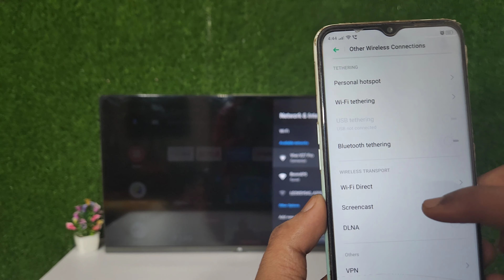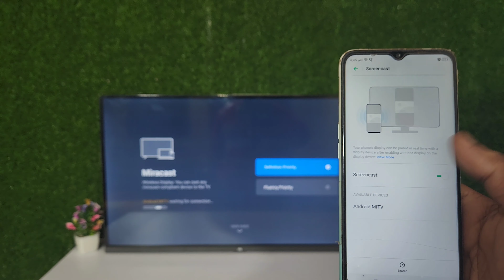oneplus mobile ko mi tv se kaise connect kare | mi tv me oneplus mobile kaise connect kare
oneplus mobile ko mi tv se kaise connect kare

mi tv me oneplus mobile kaise connect kare

tv me phone kaise connect kare

oneplus phone ko redmi tv me kaise connect kare

redmi tv me oneplus phone kaise connect kare

mi tv me oneplus phone kaise connect kare

how to connect oneplus phone to mi tv